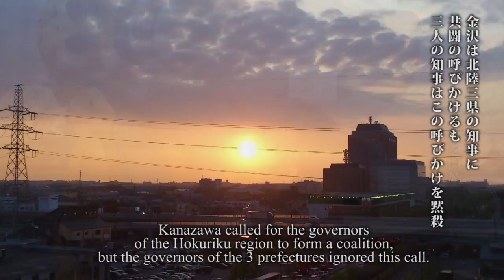金沢独立戦線 Kanazawa Independence Front PV by Granzella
金沢独立戦線は、石川県の金沢が舞台の近未来SF戦記です。
グランゼーラWebサイトの『ずっこけ４コマ革命軍』という４コママンガのコーナーで、2011年6月14日より連載を開始しました。
今後、ノベル化やゲーム化などが予定されています。

Copyright(C)2013 Granzella Inc.

Direction: KAZUMA KUJO
Illustration: ZASHA
Assistant Direction, Editing: MORIMOTO"TYPE"RYUTA
Capture: Shunsuke Shirayama
Art: TAKEYAN, KAKKUN
Translation: David Bax
Supervision: KAN Jiro
Production: Granzella Inc.
BGM/SE: Nash Studio Inc. (Licensed by permission)

Promotional video for Kanazawa Independence Front from Granzella.